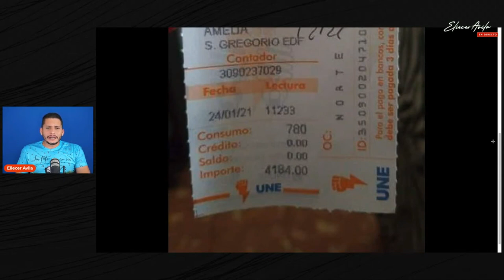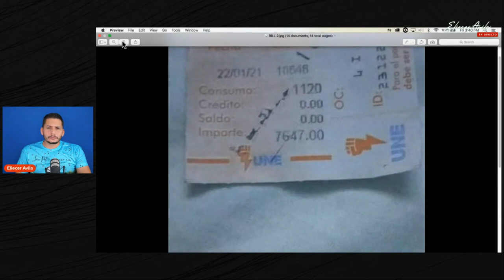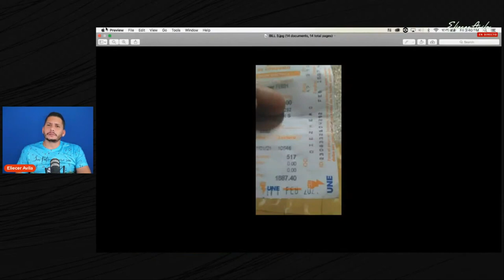⛔️Viento en popa la “Tarea de ordenamiento”, según Murillo. 🤦🏻‍♂️